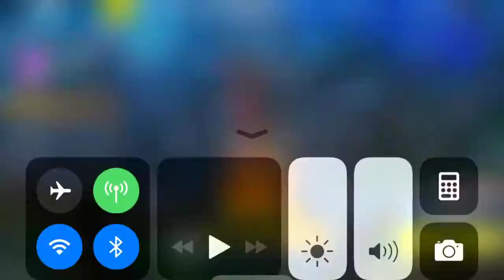Fortnite Battle Royale Season 4 | THE STUPIDEST SHIT YOULL FIND ON FORTNITE